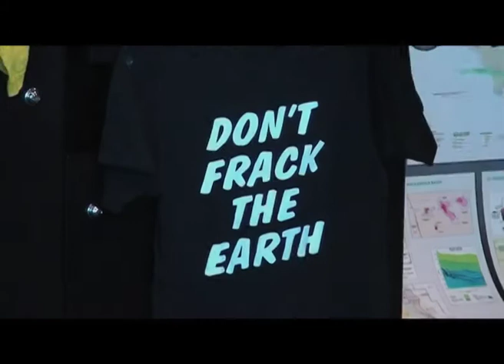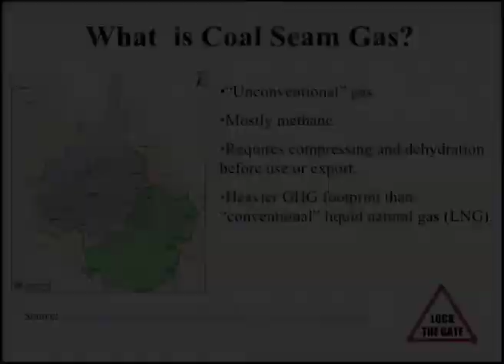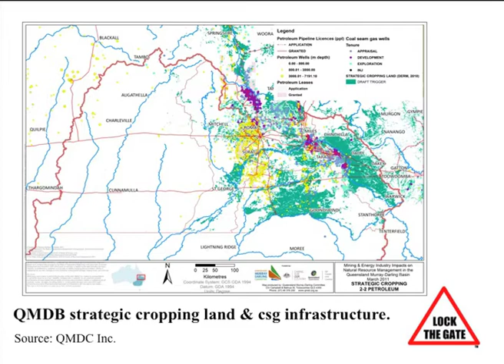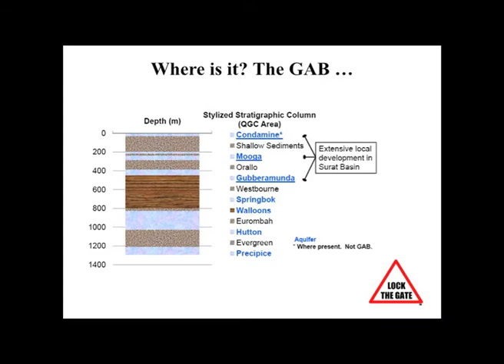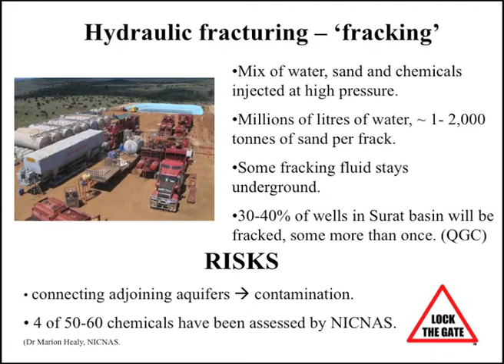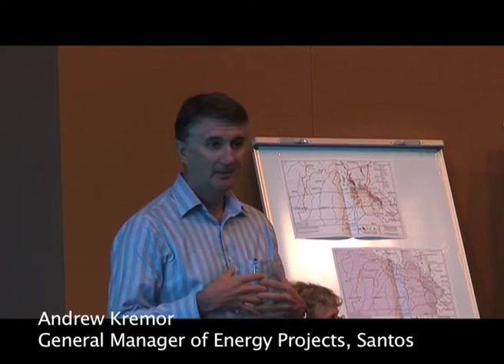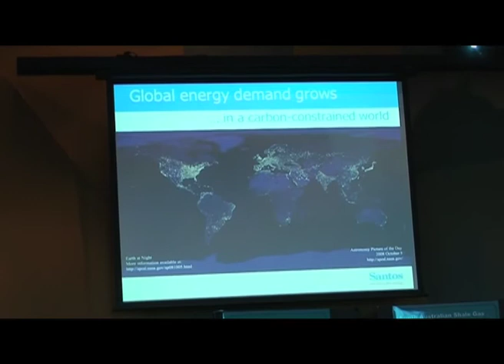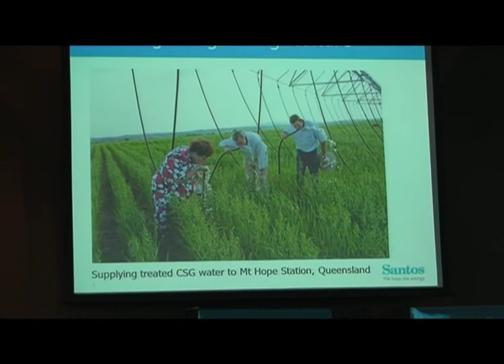Coal Seam Gas Forum - Adelaide - part 1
From the Ground Up are we fracked? A community forum on Coal Seam Gas at the Bradley Hawke Centre UniSA, Adelaide on 29th September 2011.

Forum assembles; traditional welcome from Kaurna Elder, Uncle Lewis O'Brien; Moderator anthropologist Prof Diane Bell poses key questions to expert panel: Sarah Moles, Lock the Gate, Darling Downs, Qld; Dr Andrew Kremor, General Manager of Energy Projects at Santos; Paul Ferguson, Geo9 Geologist (minerals exploration); Rosemary Nankivell, Farmer, Caroona Coal Action Group (NSW); Tim Kelly, CEO, Conservation Council of South Australia; Ruth Beach, The Environmental Defenders Office (SA) Inc.; Tim Duddy, Liverpool Plains farmer, Councillor and environmental advocate (NSW); Peter Owen, The Wilderness Society (SA); Paul Oosting, Coal Seam Gas Campaign Director GetUp! (Tasmania); Senator Sarah Hanson-Young (The Greens) South Australia; Senator Nick Xenophon (Ind), South Australia

In Part One of Nine of this Forum, Sarah Moles and Andrew Kremor explore the first question: What is coal seam gas?